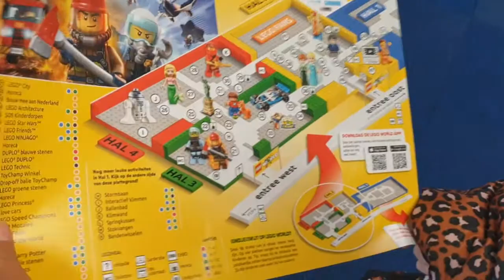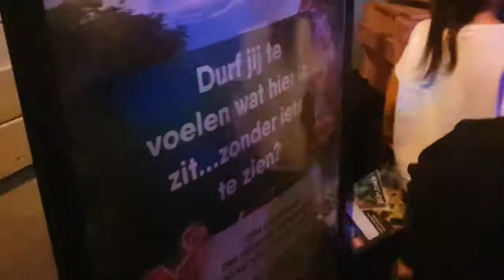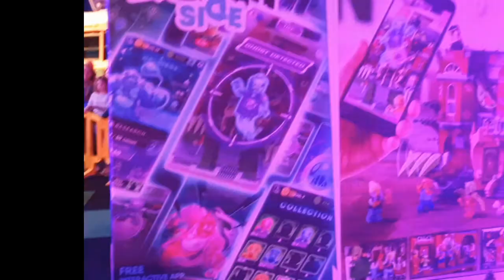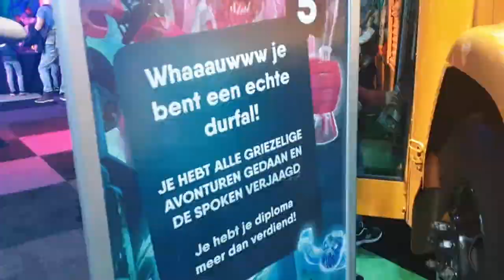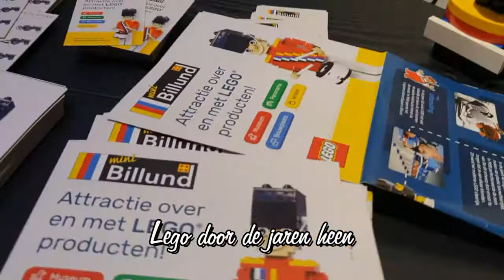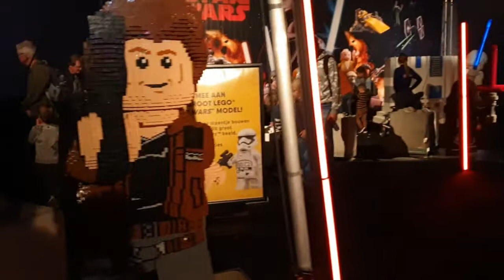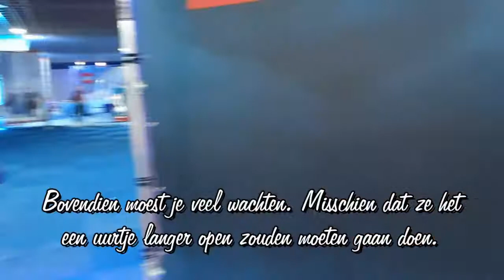LEGO WORLD 2019 JAARBEURS UTRECHT 😛| VLOG#70 | DADDY.WITHRASCALS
Ook dit jaar zijn we weer naar Legoworld geweest.
Het was weer super leuk, alleen hadden ze wel wat vernieuwender kunnen zijn. Het leek overal een beetje hetzelfde.
Neemt niet weg, dat het super was.
Bekijk Legoworld door onze ogen.